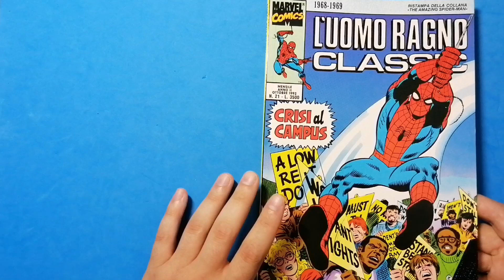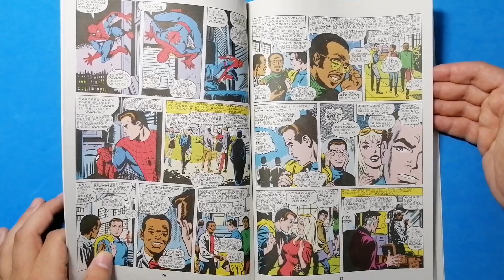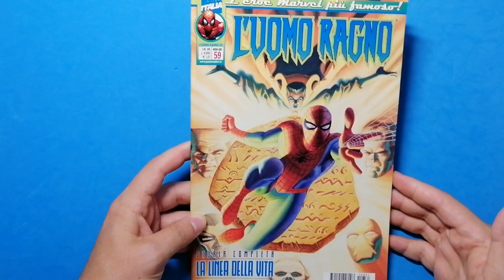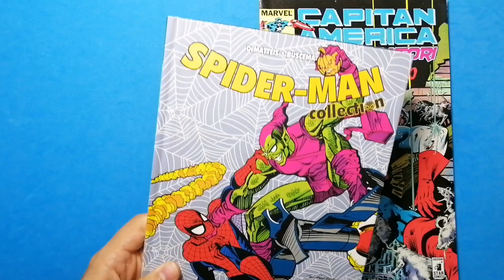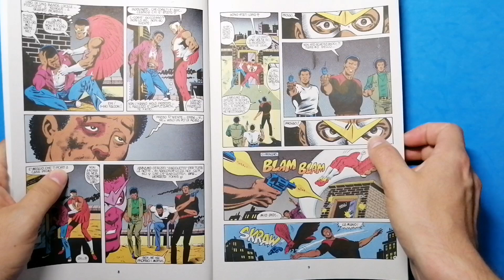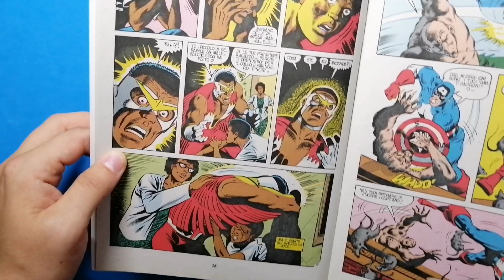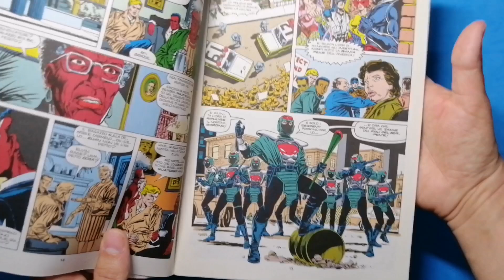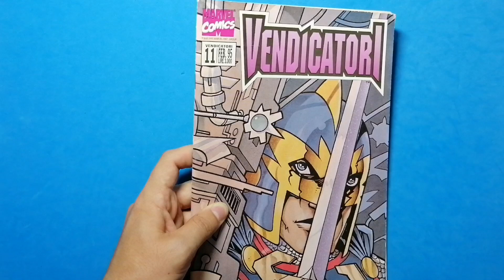Quando la MARVEL diventò POLITICA | Da Spider-Man agli Avengers | BARTHA PARLA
🎥 Nel video di oggi vi parlo di tre fumetti della Marvel (che possono essere letti a sé) in cui il discorso politico è centrale: le rivolte studentesche, le brutali aggressioni della polizia e la ghettizzazione delle minoranze etniche fanno da cornice a queste storie atipiche dei supereroi più famosi degli Stati Uniti, dall'Uomo Ragno agli Avengers passando per Capitan America.

🔗 Vi lascio anche il link del GRUPPO Telegram, se vi va di scambiare quattro chiacchiere

📚 FUMETTI IN ORDINE DI APPARIZIONE:
- Uomo Ragno Classic 21 - Star Comics
- The Amazing Spider-Man 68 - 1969 - Marvel Comics - Stan Lee e John Romita Sr.
- Capitan America e i Vendicatori 17 - Captain America 272 di JM DeMatteis
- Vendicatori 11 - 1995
- Avengers 341 e 342 - Fabian Nicieza, Steven Epting e Tom Palmer
- Spider-Man - La Linea della vita di Fabian Nicieza e Steve Rude
- Spider-Man Il Bambino Dentro - Sal Buscema e John Michael DeMatteis

Bartha Parla Bartallahassee Simone Povia Deadpool e Wolverine MCU Marvel Loki Tony Stark Peter Parker Black Lives Matter proteste università minoranze nei fumetti proteste razziali parità Iron Man Thor graphic novel Fumetti supereroistici Rage Ant Man Steve Ditko Jack Kirby L'ultima caccia di Kraven Il Bambino Dentro Panini Comics Planet Manga Dario Moccia Il Tizio Qualunque 88Ferro Coconino Press graphic novel collezione fumetti Nintendo DS unboxing Nessun Altro Kikuo Johnson David Mazzucchelli Daredevil Frank Miller